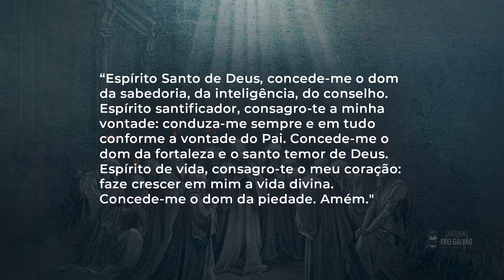Vivendo Pentecostes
O dom de Fortaleza é o dom do Espírito que nos torna capazes de assumir com coragem as lutas necessárias para uma vida santa. Ele vem acompanhado de coragem, para enfrentar sem medo os ideais grandes que Deus nos apresenta, e paciência, para aceitar com firmeza as contrariedades, incompreensões e perseguições.